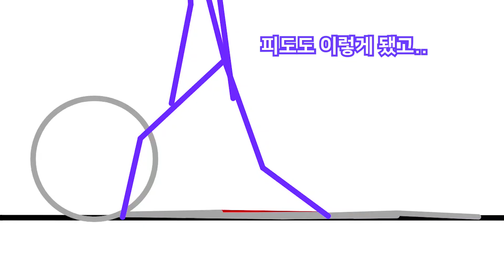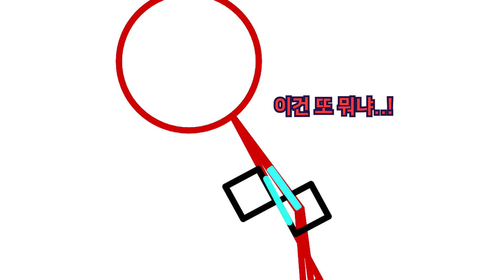지원군 도착 (스틱파이터 고등학교 4기 8화)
v(°∇^*)⌒♡